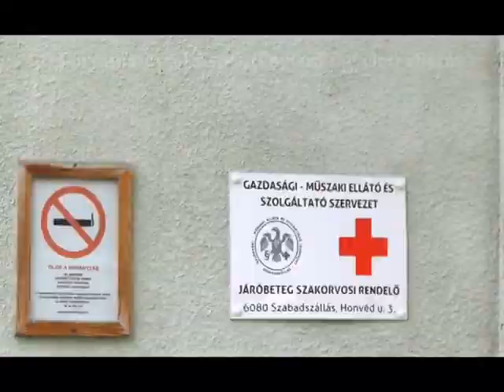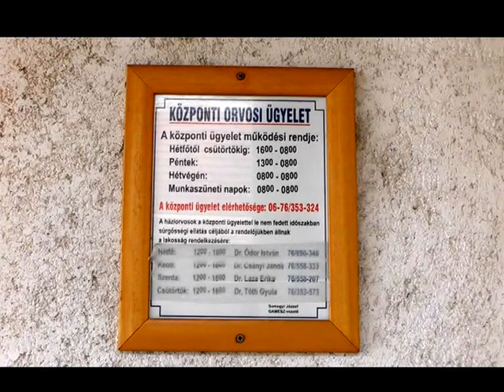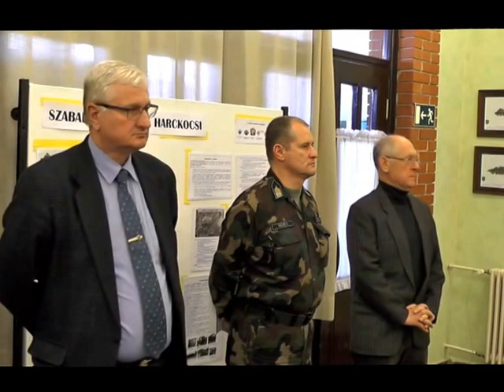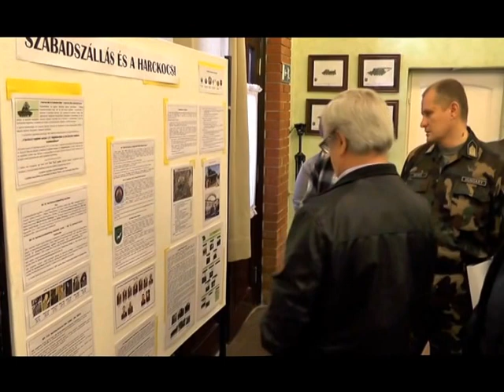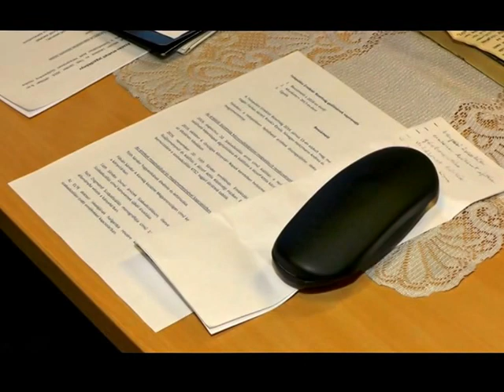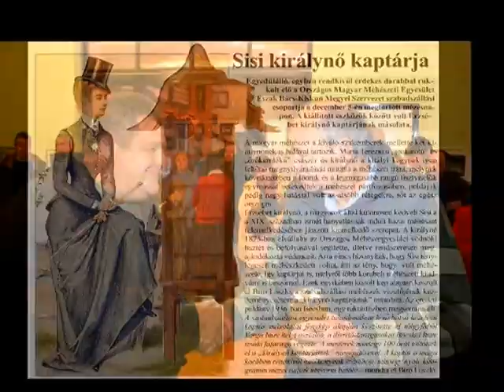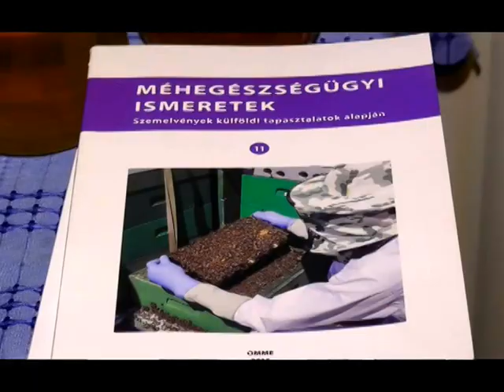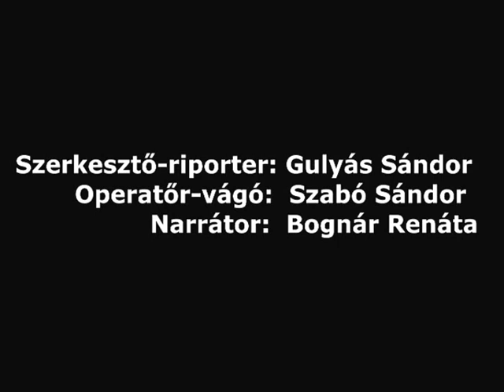Szabadszállási híradó 2017 január